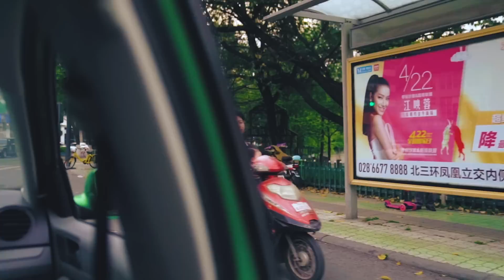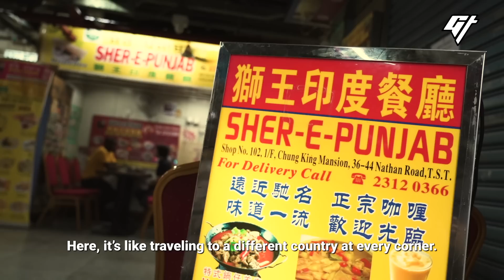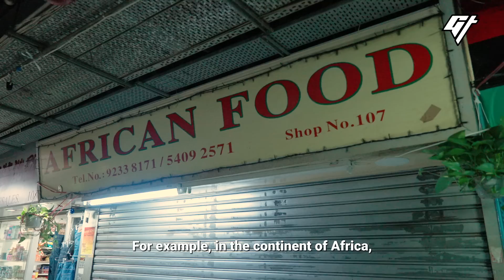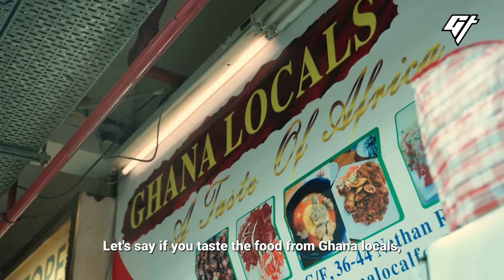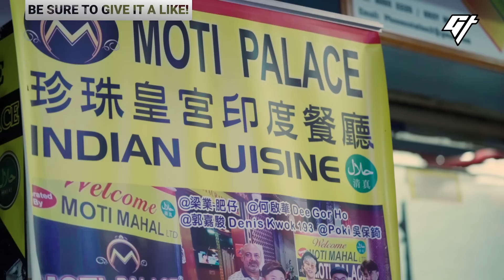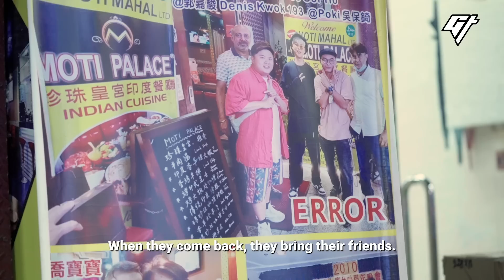We Went on a Food Hunt in Chungking Mansions | City Bites Hong Kong Edition Ep5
From Ghanaian to Indian, Chungking Mansions is home to nearly all of the world’s cuisines. The landmark is also a representation of Hong Kong’s cosmopolitan nature, and what better way to connect people and cultures than through food?

This is the fifth episode of City Bites, Hong Kong edition, where we dive into the city’s unique food culture, and its roots.

0:00 What’s inside Chungking Mansions?
2:35 Ghanaian cuisine
5:01 Indian cuisine
6:54 How food connects people

We really hope you've enjoyed our content and thanks to all of you who've followed us on our many adventures on-screen. Donations from you guys will go a long way to help us continue to invest time and effort to keep producing the high-quality videos you love. Please consider making a contribution to Goldthread via the “Thanks” button above! Thank you in advance❤️!

If you liked this video, we have more stories about Hong Kong culinary culture:

Producer: Angie Hon
Videographer: Nicholas Ko
Editor: Nicholas Ko
Animation: Stella Yoo
Narration: Dai Qian
Mastering: Victor Peña